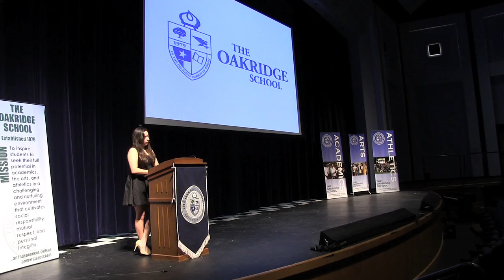Owls Speak Out - Stephanie Neaves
Oakridge Senior Stephanie Neaves presents her Capstone Speech on February 21, 2013.